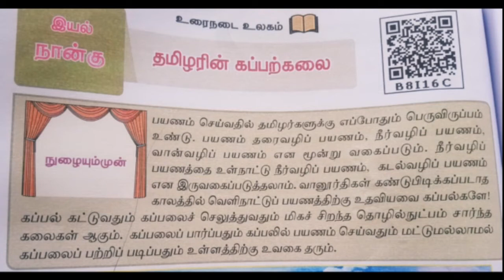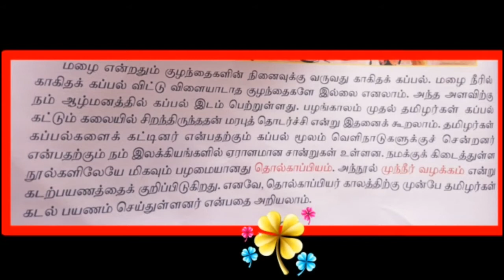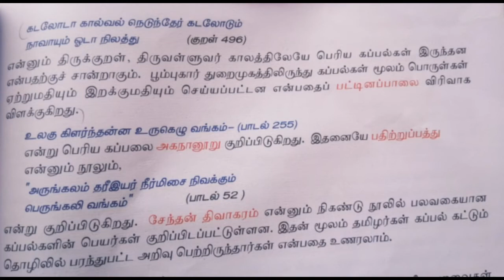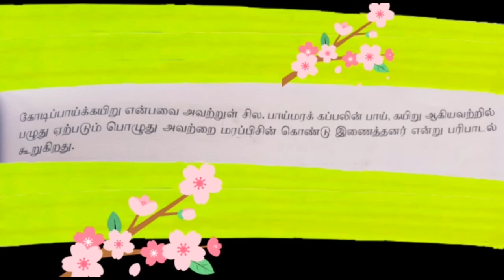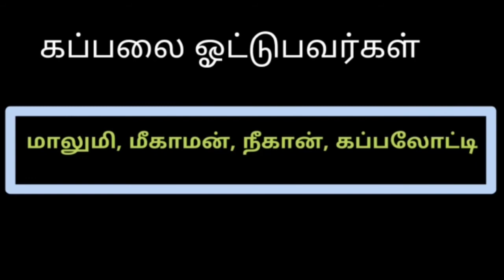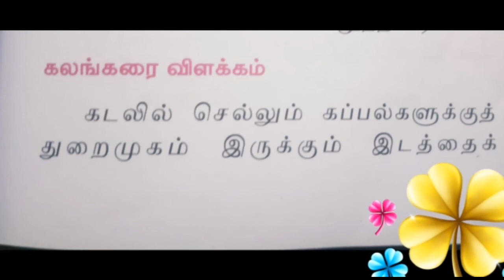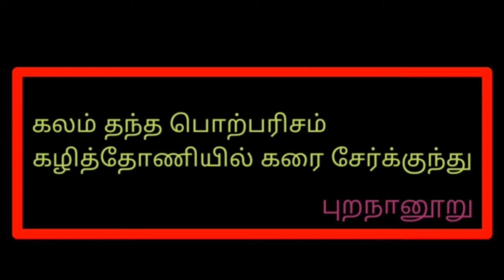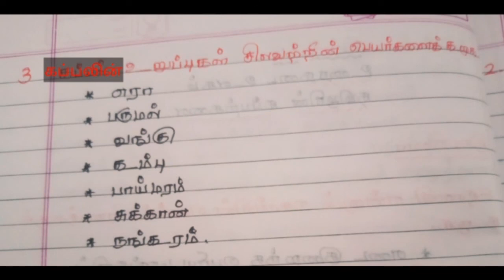GRADE VII -TAMIL (UNIT 4 - TAMIZHARIN KABBARKALAI)